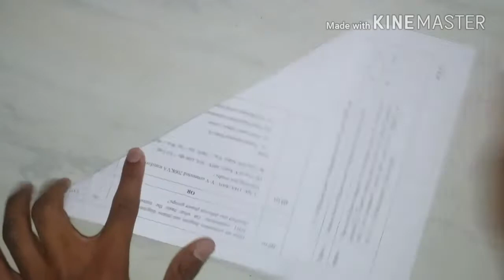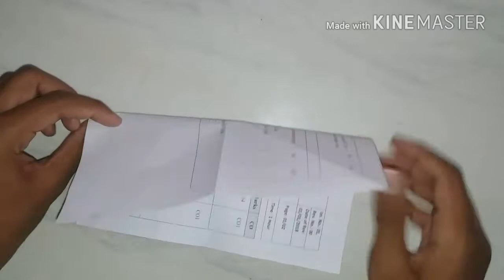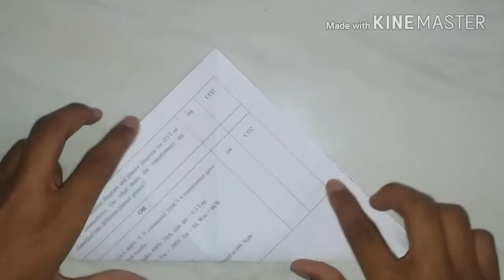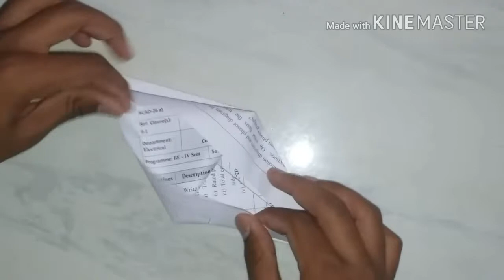How to make an origami paper DINOSAUR!!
How to make a paper dini
In this tutorial I have shown how to make a paper dino . I have tried to show the video well and properly.
The video is a little but I am sure u will enjoy it and is helpful to u

Thank u!